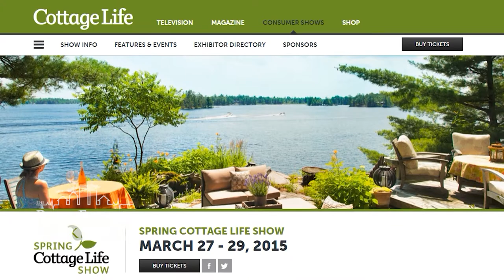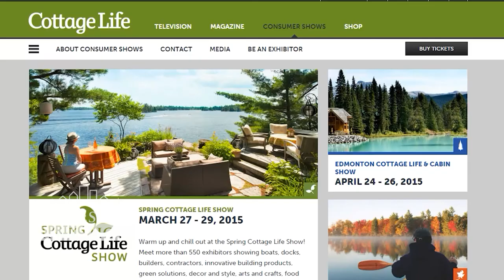2015 Spring Cottage Life Show Sneak Peek with Sharon Donaldson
Sharon Donaldson, Content Development & Marketing Manager for Cottage Life TV, gives us a sneak peek of what to expect at this year's Spring Cottage Life Show happening March 27-29, 2015 at the International Centre.

Meet more than 550 exhibitors showing boats, docks, builders, contractors, innovative building products, green solutions, decor and style, arts and crafts, food and entertaining, water toys and more.